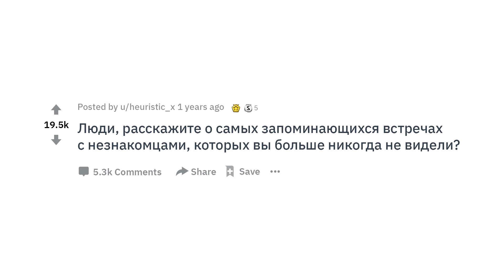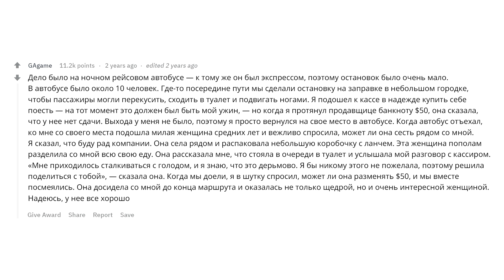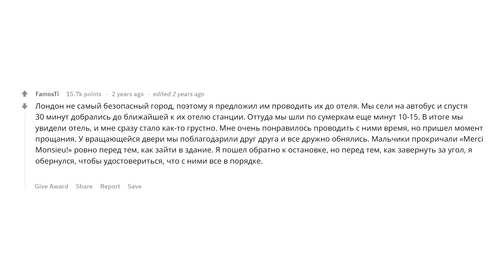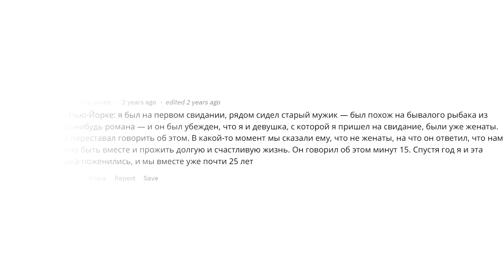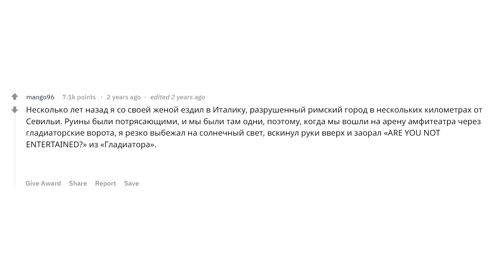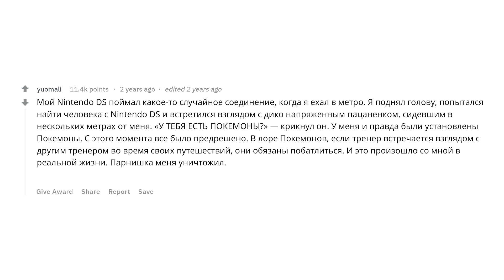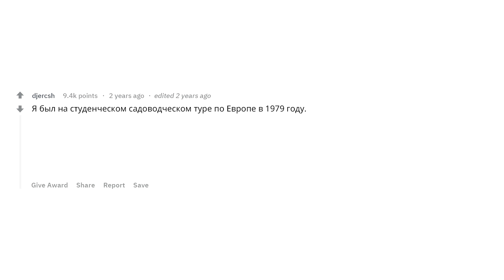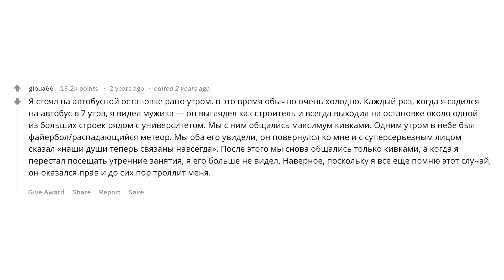(Апвоут) Люди рассказывают о самых запоминающихся встречах с незнакомцами